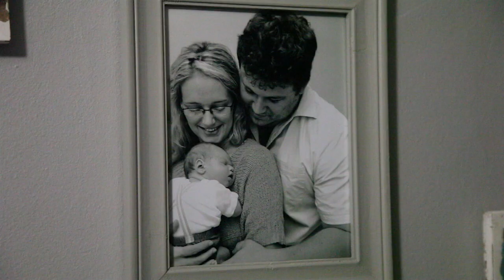Jessica's Wall of Life | Ministry Testimony by Beth Klomp and Iban Vermeulen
Listen to the amazing impacting testimonies of Beth Klomp and Iban Vermeulen regarding Jessica's Wall of Life